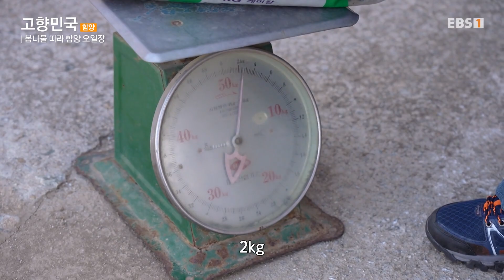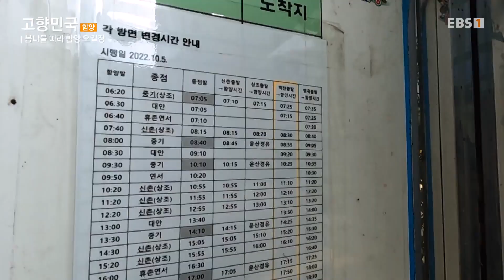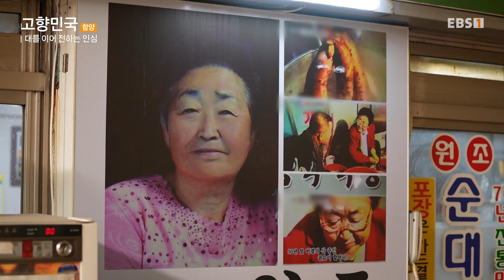[Full] 고향민국 - 함양, 봄나물 따라 함양 오일장으로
아픈 아내 대신 나물 팔러 버스 타고 함양 오일장 가는 할아버지를 따라가 보니 허리 굽은 상인들이 시장 길목마다 할미꽃처럼 피어있다.
새벽부터 나왔지만 마수걸이를 못 한 생선가게 아저씨의 헛헛한 속은 따끈한 순댓국으로 달래보는데-
6.25 전쟁통이던 1950년부터 터줏대감처럼 시장 안에 자리를 지켜온 순댓국 노포에선대를 이어 피순대 만드는 막내딸 사장님이 있기에 그 옛날, 어머니가 퍼주신 인심 대대로 푸짐한 국밥이 끓고 있다.

봄나물 향기 따라 평촌 마을과 함양 시장에서
우리네 질박하고 깊은 정을 느껴보자